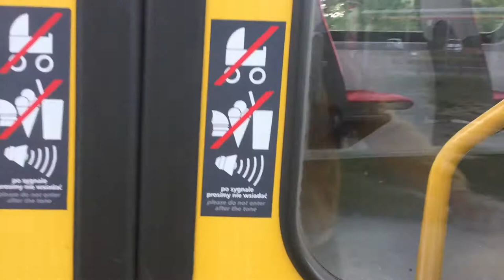Warszawa - Przejazd Konstal 116Na/1 #3006 - Linia 23 Aspekt - Metro Młociny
Tramwaje Warszawskie, Warszawski Transport Publiczny (WTP) - Przejazd tramwajem Konstal 116Na/1 #3006 na linii 23 (trasa zmieniona) z przystanku Aspekt do pętli Metro Młociny.

Tramwaje z rodziny 116N są rzadkością na tym odcinku - normalnie jest on obsługiwany tylko przez linie 10 i 33, a żadne z nich nie są obsługiwane przez zajezdnię R-2 Praga, na której są wszystkie tego typu tramwaje. W okresie wakacyjnym można je było tutaj spotkać z powodu czasowego zamknięcia odcinka trasy tramwajowej na ul. Powstańców Śląskich spowodowanego budową metra na Bemowie. Skrócona została trasa linii 10, a aby zapewnić odpowiednią komunikację na tym odcinku (Al. Reymonta ze strony Bemowa - Metro Młociny), zmieniono trasę początkowo linii 26, a następnie linii 23, które obie były obsługiwane przez zajezdnię R-2 Praga.
Kolejną rzadką rzeczą na tym nagraniu (przynajmniej w sezonie letnim) jest wyłączona wentylacja w tramwaju, dzięki czemu nie są zagłuszane pozostałe odgłosy tramwaju.

0:00 Aspekt 04
1:49 Cm.Wawrzyszewski 04
3:11 Bogusławskiego 04
4:05 Popiela 04
5:26 Nocznickiego 02
6:52 Metro Młociny 05
8:00 Metro Młociny 14